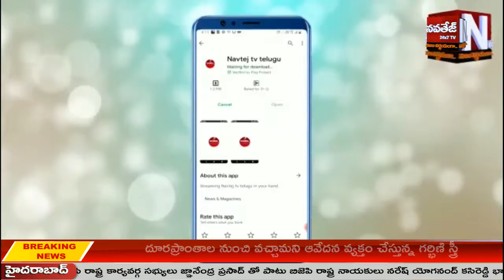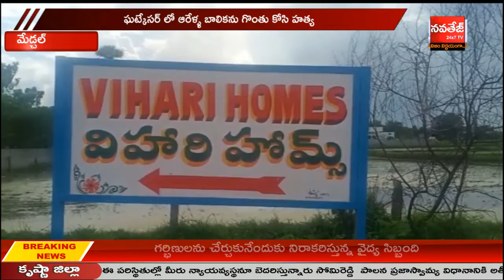ఘట్కేసర్ లో 6 ఏళ్ల బాలికను గొంతు కోసి...!| 7 PM News Bulletin | NAVTEJ TV TELUGU